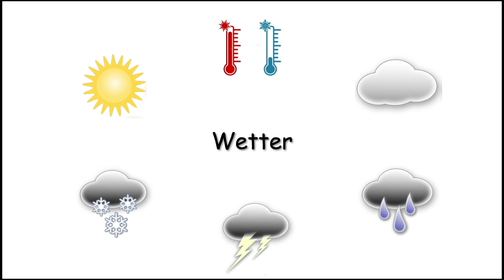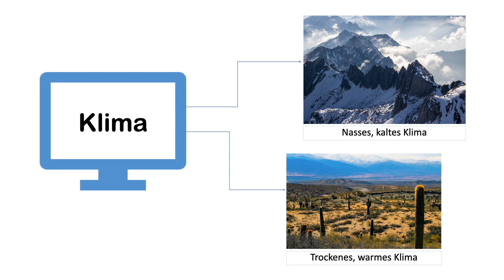Was ist der Unterschied zwischen Klima und Wetter?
In diesem Video erklären wir den Unterschied zwischen Klima und Wetter. Welche Wetterereignisse gibt es und mit welchen Messgeräten können wir das Wetter messen. Wie können wir das Klima beschreiben. All diesen Fragen gehen wir auf den Grund.

Euer Liz Team